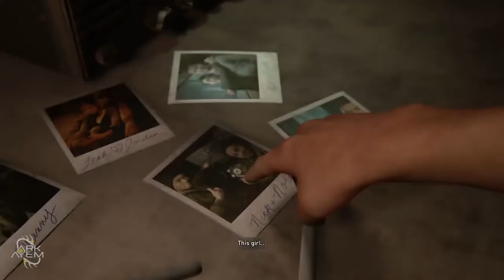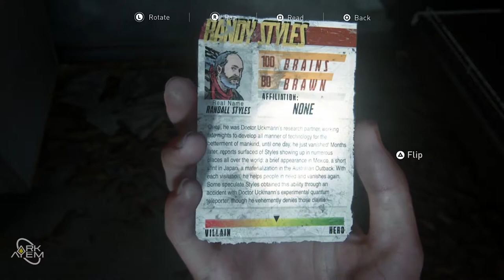Ellie Confronts Joel | Ark Plays The Last Of Us Part II - Part 17